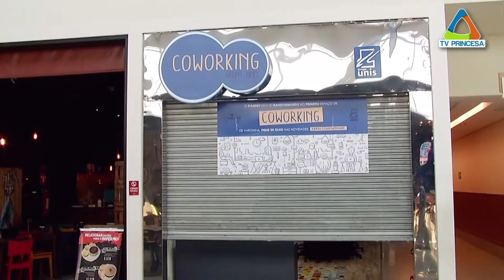(JC 13/09/18) Saiba como vai funcionar o ambiente coworking para empreendedores de Varginha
Outras informações sobre o espaço coworking podem ser consultadas no site que aparece na tela da TV